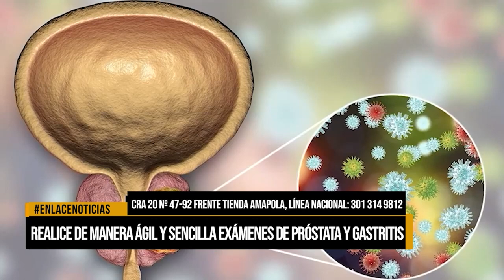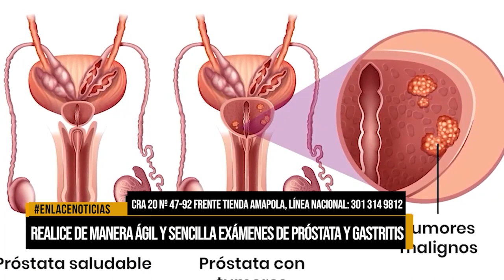Medijornadas por Colombia llega a la ciudad este miércoles 12 de julio